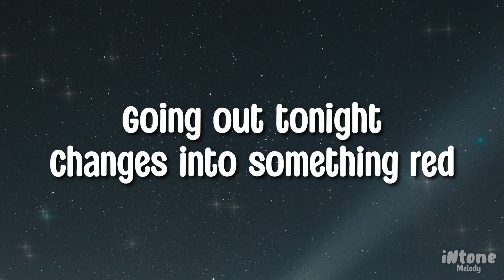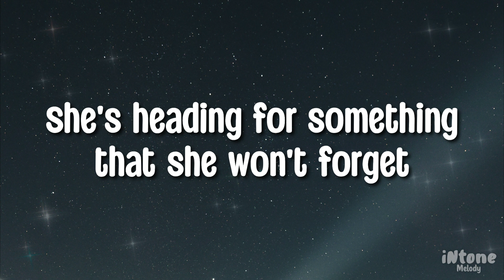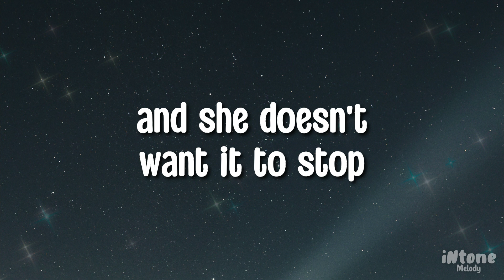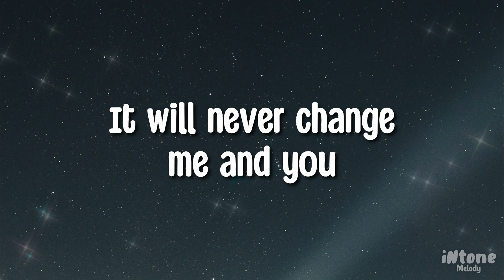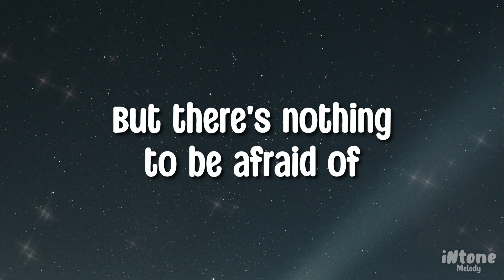NIGHT CHANGES - One Direction (Lyrics Video)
Song Tile : Night Changes
Singer      : One Direction

Lyrics

Source: LyricFind

Songwriters: Harry Edward Styles / Jamie Scott Baylin / John Henry Ryan / Julian C. Bunetta / Liam James Payne / Louis William Tomlinson / Niall James Horan / Zayn Javadd Malik